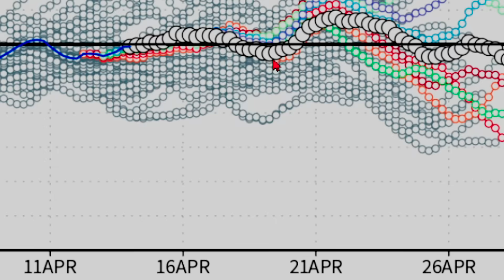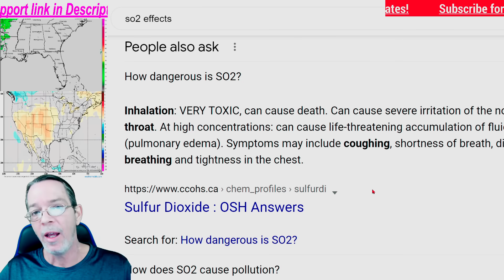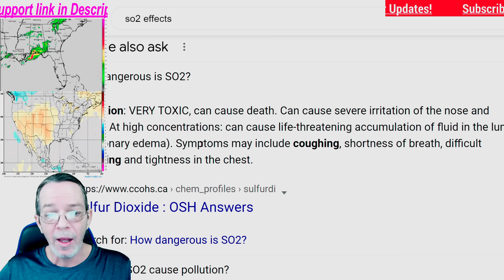Weather Update Today! Potential Problem Happening Now - The Weatherman Plus Weather Channel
Arctic Blast temperature impacts 00:00
Snowfall totals for the Northeast 06:37
Southeast rainfall totals 07:05
Sulfur dioxide cloud forecast 07:40
Pollen rates today 10:13